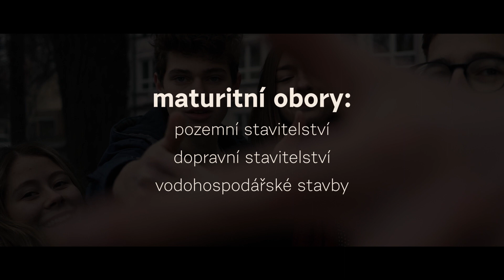Dny otevřených dveří 2023/2024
Jsi v osmičce nebo devítce? Máme pro tebe skvělou výzvu! 😎

Láká Tě studium technického oboru? 🛠🧱🔨💻📐 Váháš, zda-li je stavařina pro Tebe to pravé? Zajímá Tě, co u nás zažiješ? Jak to na škole vypadá? Co se naučíš a kde se budeš moci uplatnit? 👨🏻‍🏫👨🏻‍🔧
Jsme tu pro Tebe. 🧡

🚪 Dny otevřených dveří jsou ideální příležitostí, jak zjistit všechny informace z první ruky a hlavně zažít školu na vlastní kůži.
👉 Neváhej a přijď se za námi podívat!